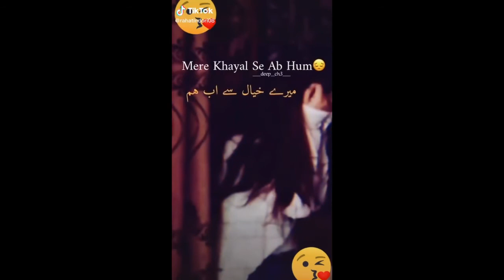Rahat indauri most popular sairy // bulati he magar jane ka nai new sairi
tiktok sairi by rahat indauri
desi entertainment

bulatihe magar janeka nai
Dr rahat indauri tiktok viral shayari
wobulatiheagar janeka nai
o bulatihe magar jane ka nai
rahat indauri